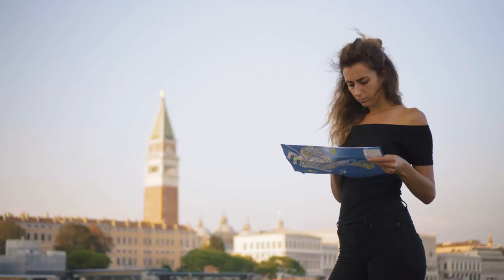Unveiling Europe's Hidden Gems and popular sites 15 Must See Spots!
Join us on a virtual journey through Europe as we unveil hidden gems and must-see sites in the top 15 destinations that often get overlooked. From charming villages to iconic landmarks, get ready to add new spots to your travel bucket list and be inspired to explore beyond the usual tourist attractions. Discover the beauty and diversity of Europe like never before!

00:00 Welcome to Europe's Hidden Gems
00:23 Fairytale Charm in Český Krumlov, Czech Republic
00:55 Sintra's Enchanting Palaces and Gardens, Portugal
01:30 Porvoo, Finland
02:33 Cochem, Germany
03:28 Piran, Slovenia
04:27 Colmar, France
05:19 Ronda, Spain
06:11 Portree, Scotland
06:58 Island Hopping to Krk, Croatia
07:46 Alberobello's Enchanting Trulli Houses
08:31 The Venice of the Alps
09:14 Reaching for the Heavens
10:09 A Hilltop Escape
10:57 Kotor, Montenegro
12:04 Sighisoara, Romania